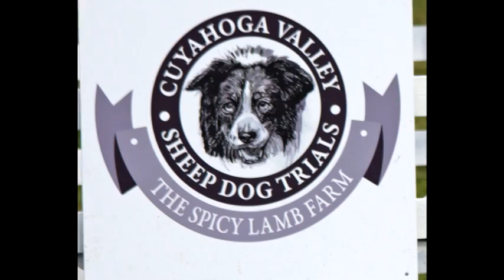Cuyahoga Valley Sheep Dog Trial - Buddy Open Class Run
Video with comments of Claudia's Buddy in Open competition.  What a classy dog and incredibly experienced handler.